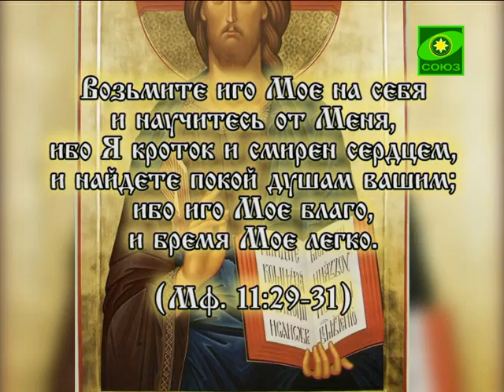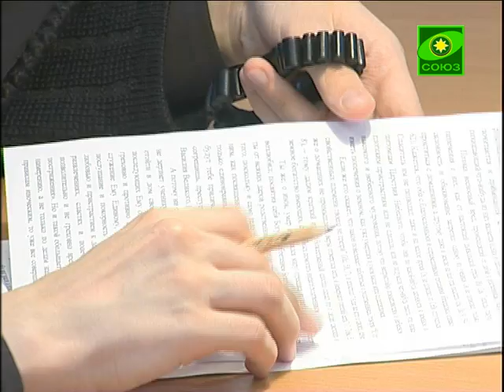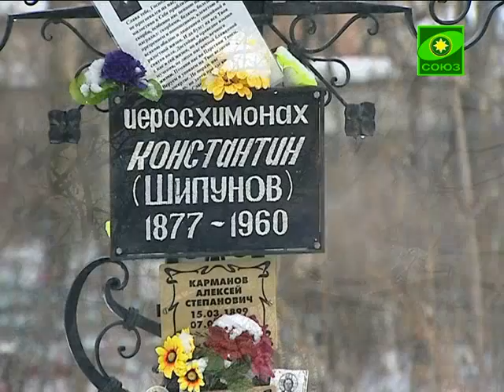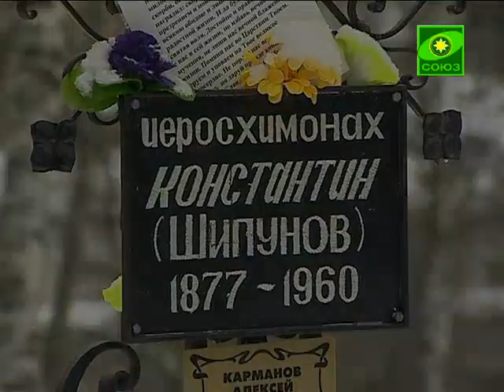Путь к Пасхальной радости. Урок 1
Урок 1.  Выпуск от 16 апреля